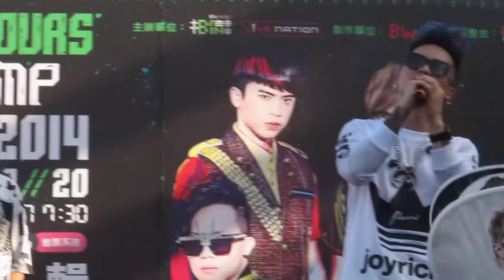141011 MP魔幻力量戰神花蓮簽唱會_我是誰我是誰我是誰 (主嘎嘎)